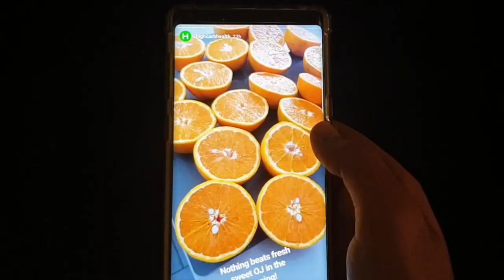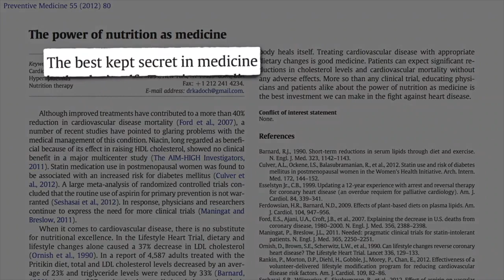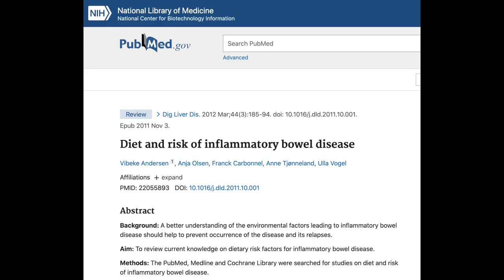Self Healing for Ulcerative Colitis & Crohn's | Explained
Nobody has really talked about the body's ability to Self Healing. So in this video, I give you a breakdown of how, especially with IBD, the body heals. If you just give it the right conditions you will be free of dis-ease and not have to take medication for the rest of your life just like me!